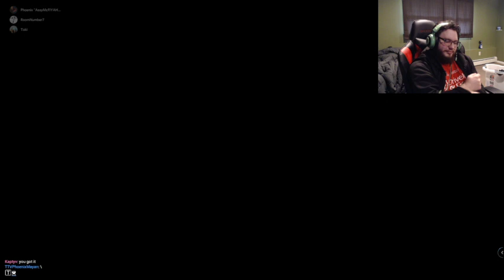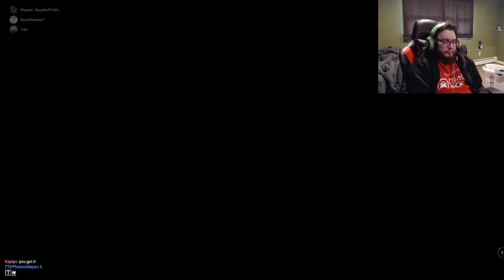What we gonna do today?